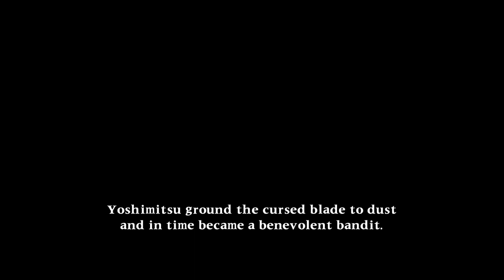IT IS I, YOSHIMITSU! | Let's Play Soul Calibur 2 Part 39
What up everybody; Bringing you some Soul Calibur 2 gameplay.

Soul Caliber 2; One of my favorite fighting games of all time. Come join me on a dangerous quest to find this legendary weapon.